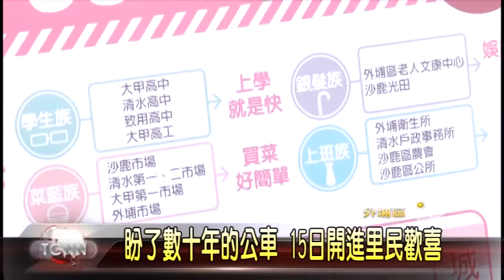大台中新聞-外埔公車路線延長15日正式通車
外埔區的廍子路，開闢已經數十年，不少里民居住在這裡，卻遲遲未有公車路線經過，孩子上學或老人家要看病，都一定要請家人開車載，不然就要走到很遠的地方搭95線公車，在地方人士與民代的極力爭取後，市府同意延長95線為95副線公車，增加廍子路的站牌，記者會這天，也舉辦試乘體驗，盼望已久的公車終於到來，里民們都非常開心，場面相當熱鬧。。。以上新聞可從哈TV APP收視」